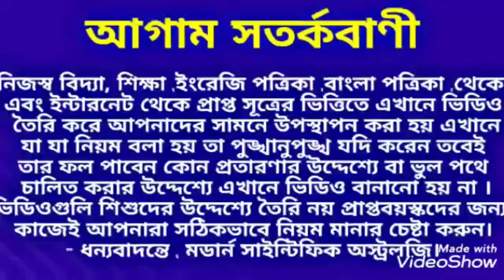এই 5 রাশির মেয়েরা খুব দ্রুত প্রেমে পড়ে।